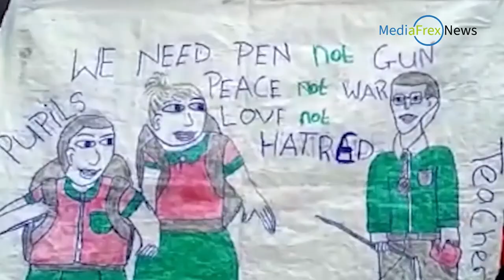Cameroun Journée de deuil national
Cameroun Journée de deuil national en hommage aux écoliers tués à Kumba